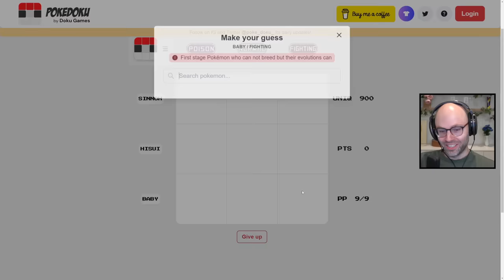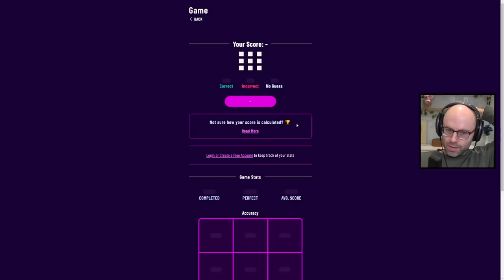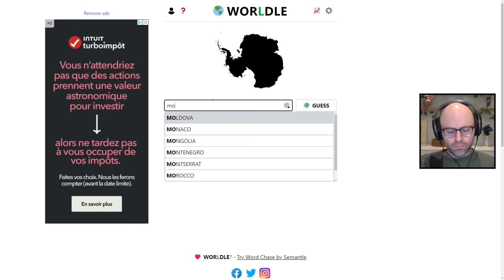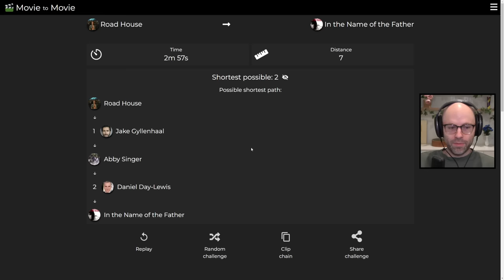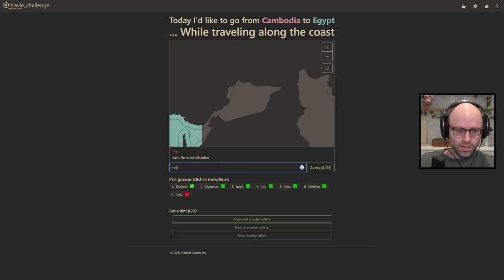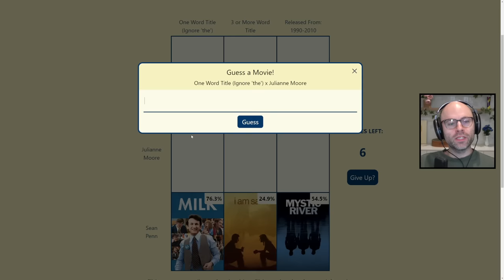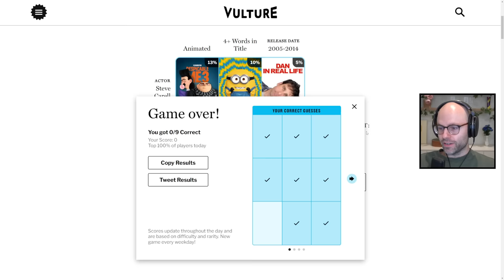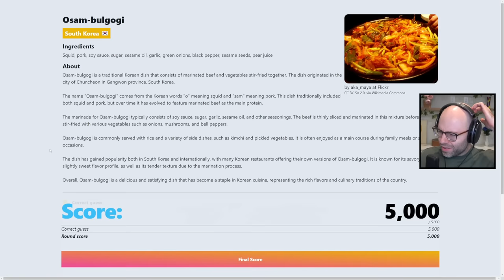This man does not know Pokemon (Miscellaneous)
This video came from my stream on April 17th, 2024. Catch me live from 9AM-2PM PT every weekday